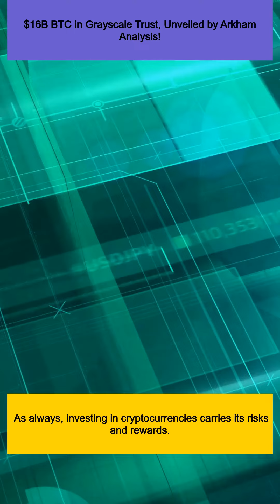$16B BTC in Grayscale Trust, Unveiled by Arkham Analysis!